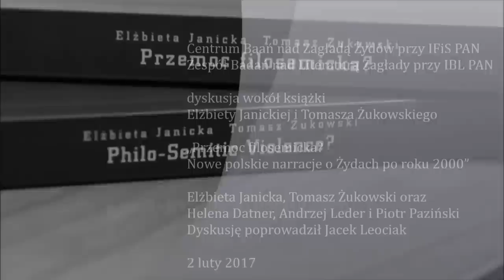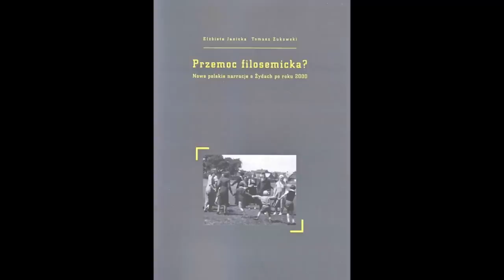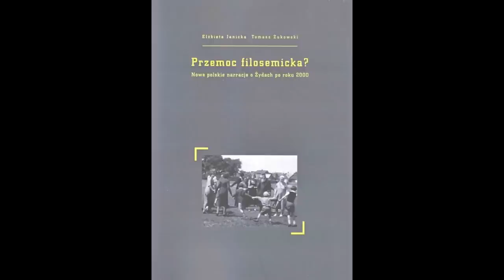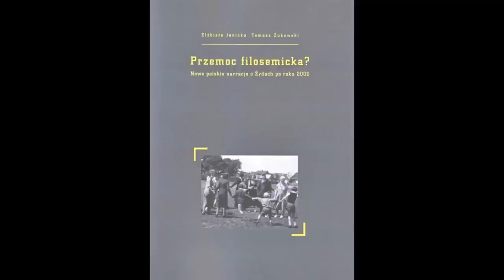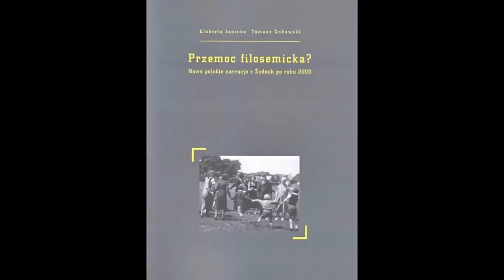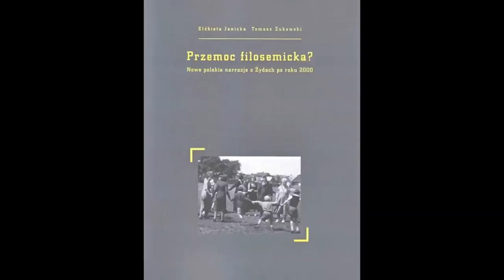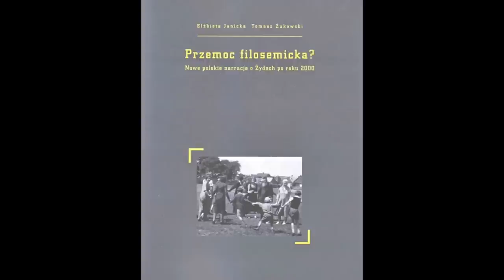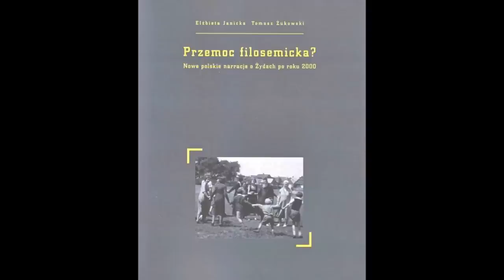Zapis audio spotkania wokół książki "Przemoc filosemicka? ..."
Spotkanie zorganizowane 2 lutego 2017 r. przez Centrum Badań nad Zagładą Żydów IFiS PAN oraz Zespół Badań nad Literaturą Zagłady przy IBL PAN. O książce „Przemoc filosemicka? Nowe polskie narracje o Żydach po roku 2000” Elżbiety Janickiej i Tomasza Żukowskiego z autorami rozmawiali Helena Datner, Andrzej Leder oraz Piotr Paziński. Dyskusję poprowadził Jacek Leociak

Z zapowiedi spotkania:
„Przemoc filosemicka? Nowe polskie narracje o Żydach po roku 2000” należy do tego rodzaju książek, obok których nie da się przejść obojętnie, zdawkowo skwitować, odnotować. Niedawno wydana przez Instytut Badań Literackich już wywołała dyskusje, spory, polemiki. Autorzy kilkakrotnie wypowiadali się publicznie o niej i o problemach, które odsłania.
Chcielibyśmy podjąć dyskusję nie tylko o tej książce, lecz także o rzeczywistością, którą opisuje i o sposobach opisu tej rzeczywistości, o strategiach interpretacyjnych stosowanych przez Autorów. Sprawa jest niezmiernie ważna. Chodzi o jeden z konstytutywnych wątków polskiej tożsamości i polskiej pamięci. Chodzi o to, jak dziś - w wieku XXI - postrzegamy Żydów, ich (nie)obecność po Zagładzie, węzeł polsko-żydowskiej historii i egzystencji? Jak o tym wszystkim dziś opowiadamy, po jakie języki sięgamy, do jakich kontekstów się odwołujemy, jakie budzimy demony i jakie przywołujemy anioły? I co to jest właściwie owa „przemoc filosemicka”.